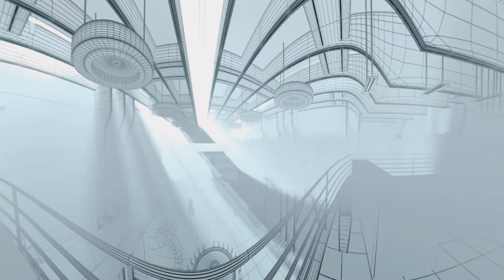Showreel Virtual Content Group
Virtual Content Group (VCG) is an international VR business offering a diversified portfolio of products and services.